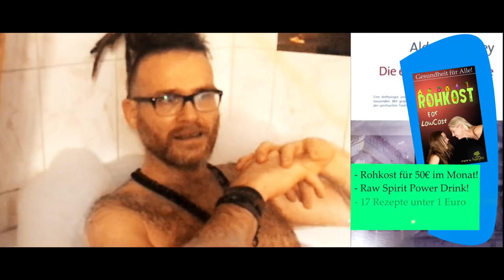Alle Religionen & spirituellen Lehren in einem Buch ❈ Die ewige Philosophie von Aldous Huxley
Übersicht über die Kernaussagen aller großen Weltreligionen und spirituellen Lehren gefällig? JAAA!!! Aber kann das Buch den Anspruch erfüllen? Link zum Buch: **

Wenn ihr mir einen Brief schreiben wollt, ist meine Adresse:

Christian Pörtzel
Friedrich Engels Strasse 55
04425 Taucha